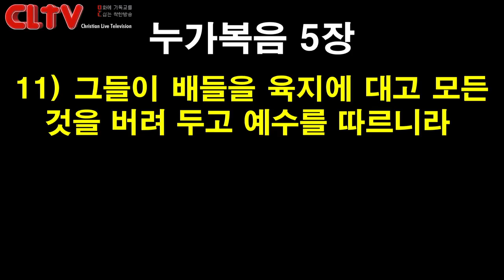CLTV 파워메시지ㅣ2020.12.6 주일설교ㅣ에덴교회(곽성덕 목사)ㅣ'내 인생을 바꾸는 말씀'